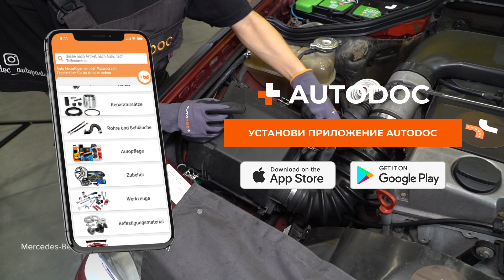Как заменить воздушный фильтр двигателя на MERCEDES W124 [ВИДЕОУРОК AUTODOC]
Как заменить воздушный фильтр двигателя на MERCEDES-BENZ E-Класс 1 (W124) 2.5 Седан 1993–19951 [ВИДЕОУРОК AUTODOC]

⚡ Все видео и инструкции в формате PDF по замене запчастей для MERCEDES-BENZ E-Класс (W124) смотри и скачивай на AUTODOC CLUB

0:00 — Как заменить воздушный фильтр двигателя на MERCEDES W124 шаг за шагом
0:25 — Сдвиньте фиксаторы крышки воздушного фильтра.
0:38 — Извлеките воздушный фильтр.
0:58 — Установите воздушный фильтр.
1:14 — Установите крышку воздушного фильтра. Закрепите её.

Воздушный фильтр на автомобилях: MERCEDES-BENZ W124 T-modell (S124) (Baujahr 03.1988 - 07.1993) / MERCEDES-BENZ 190 (W201) (Baujahr 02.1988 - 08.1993), как правило, заменяется по идентичному алгоритму. Однако могут быть некоторые отличия, вызванные особенностью конструкции транспортного средства.